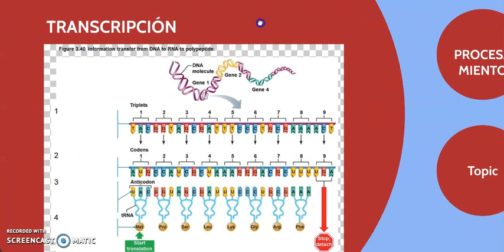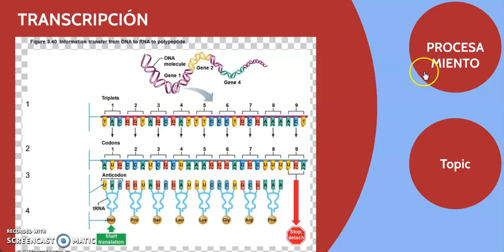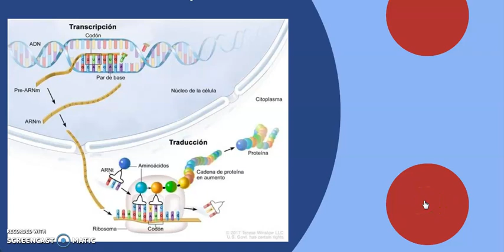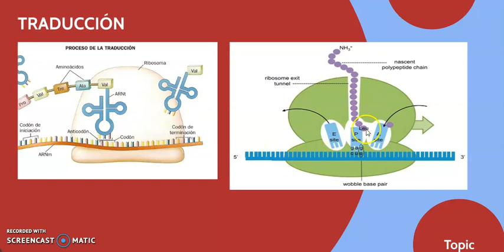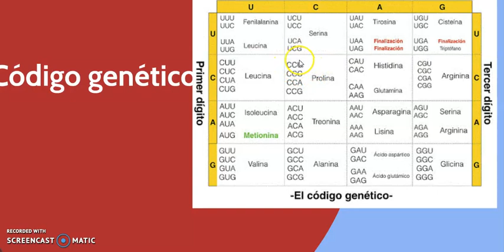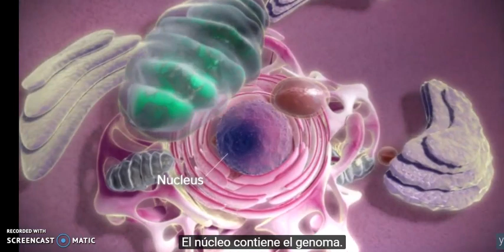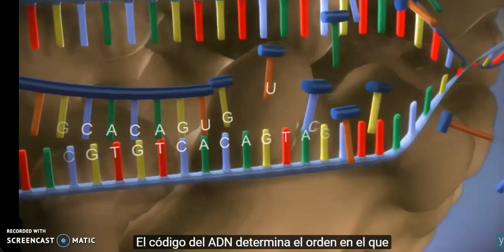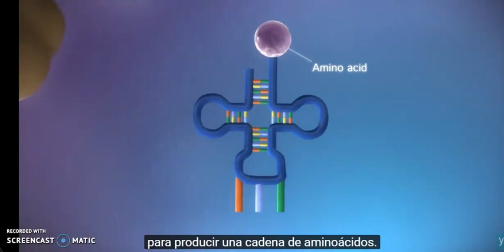Transcripción y traducción